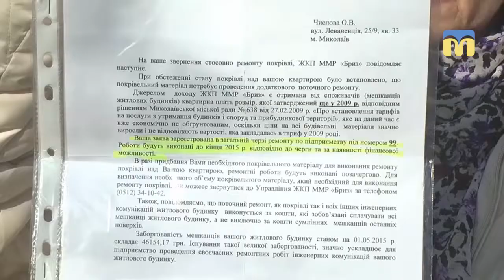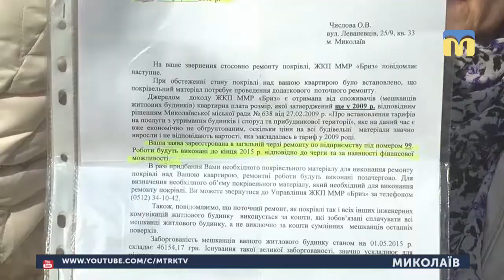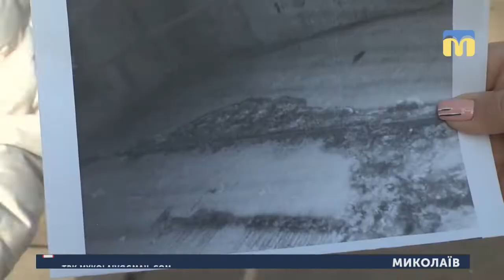08.03.2019. Новини. 19:00